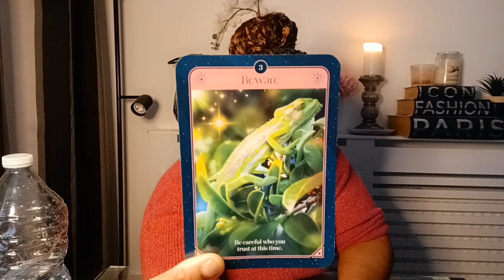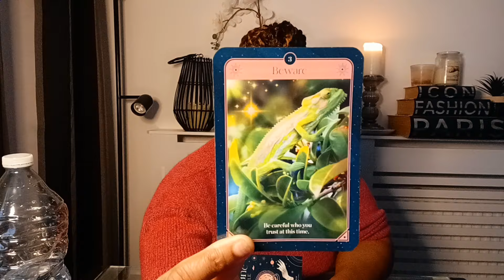Libra ♎️ They feel you took them off a throne they played dirty to sit on- Dragging da competition🥷